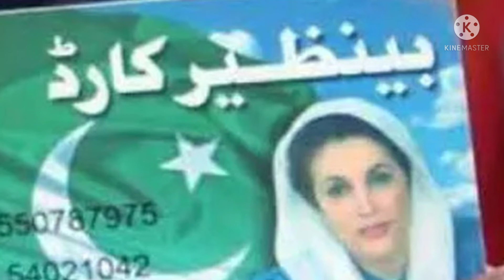Benazir income support ATM card || ehsaas kafalat program news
benazir income support program registration and payment

ehsaas kafalat program balance
benazir income support program center

rana alirizwan info